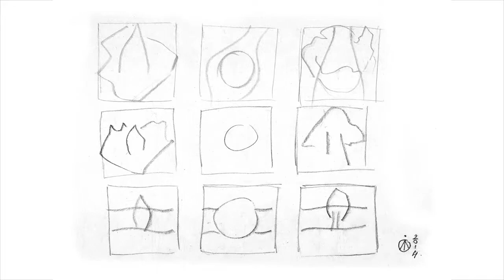Master's project 2015, Academy if Fine Arts and Design, Bratislava, Slovakia